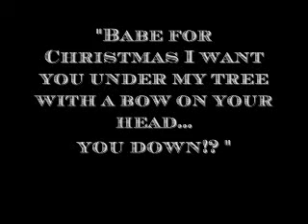Christmas Present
She said she wanted me for Christmas ;)